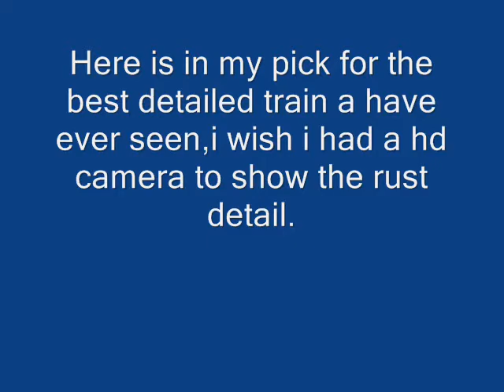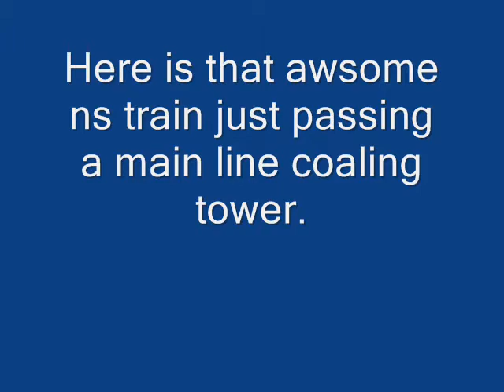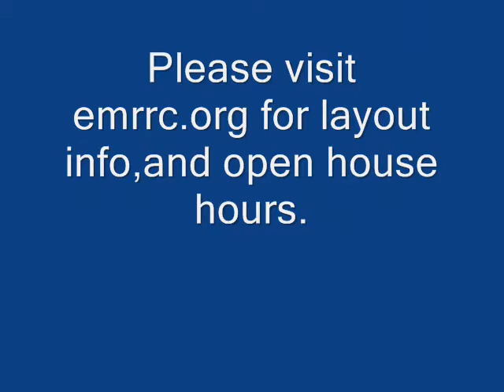ns tofc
The detail is unreal on this train,pure model railroading talent here the rust on the decks is the best i have ever seen,this is the same guy(lee)who has the ns train with the conrail patched loco.